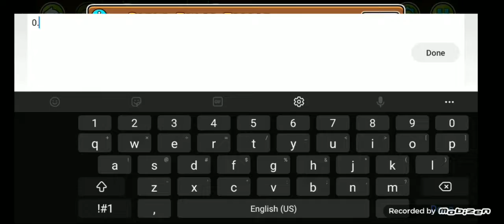Doing sum pulsing in the level "Interzyx"(Geometry Dash)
an actial vid, rather than my cringey shorts